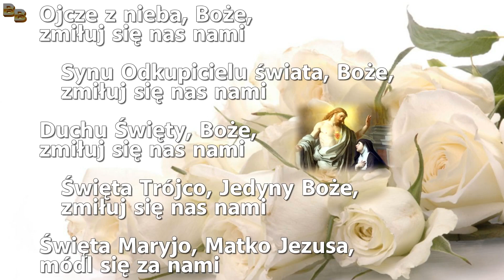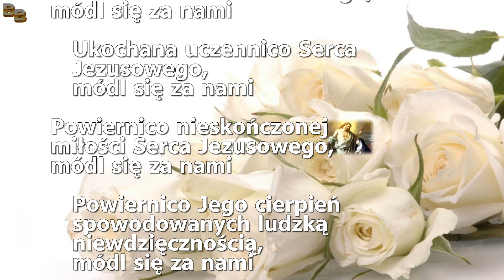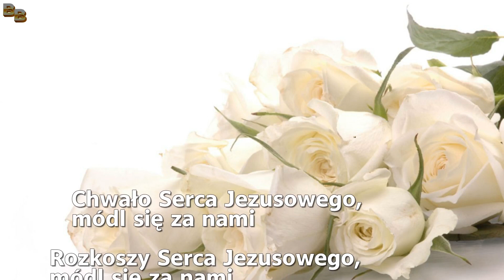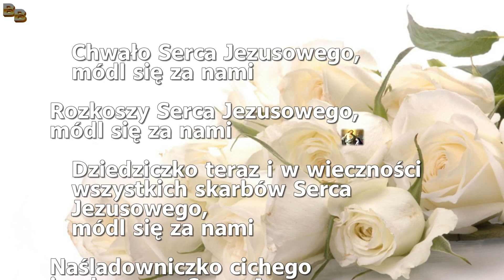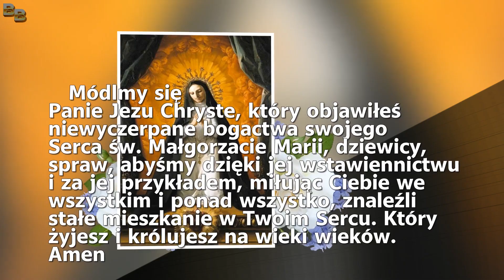Litania do świętej Małgorzaty Marii